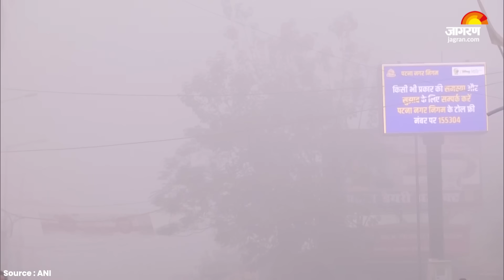Weather Update: UP के जिलों में होगी बारिश! | जानिए इस हफ्ते कैसा रहेगा मौसम | Heavy Rain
Weather Update: मौसम का मिजाज अगले 24 घंटे में फिर बदल सकता है। इस दौरान अधिकतम और न्यूनतम पारा में करीब तीन-चार डिग्री सेल्सियस तक गिरावट दर्ज की जा सकती है। सात फरवरी से फिर मौसम साफ हो जाएगा और धूप निकलेगी। 15 फरवरी के बाद सर्दी का असर काफी कम हो जाएगा । Hindi News | Latest News | IMD